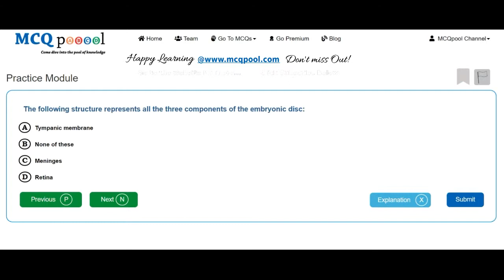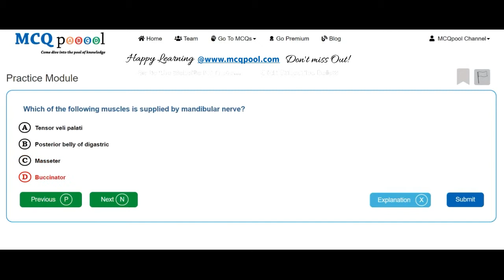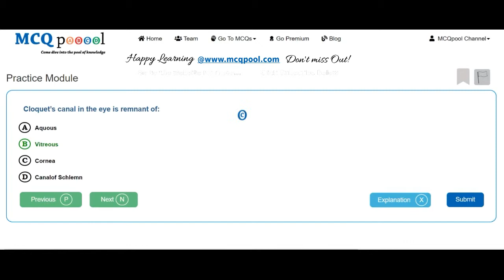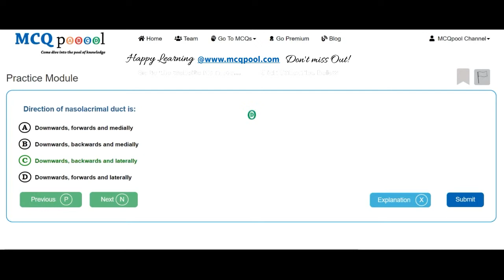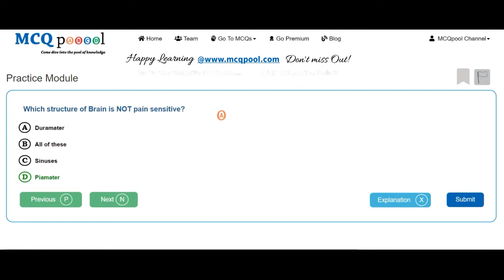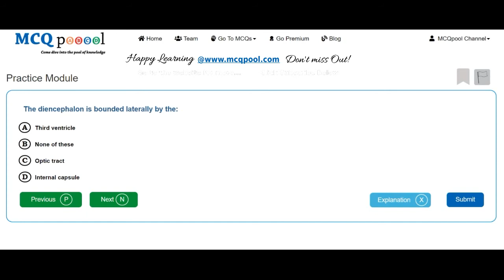MCQs on Anatomy Central Nervous System Free MCQs @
For more details on how to do so, please visit:
Multiple Choice Questions on Anatomy Central Nervous System for Medicine, Dentistry, Nursing, Pharmacy and Allied Healthcare professions